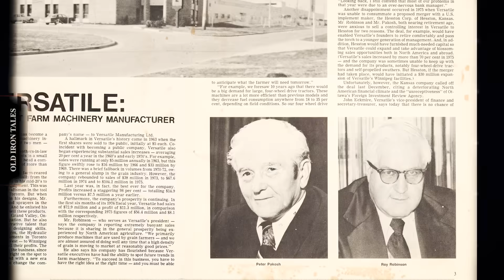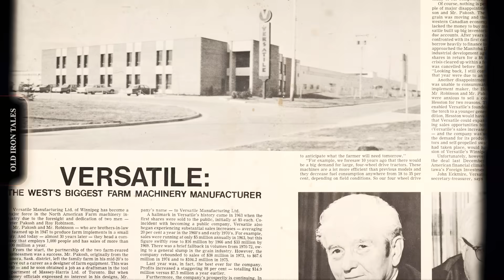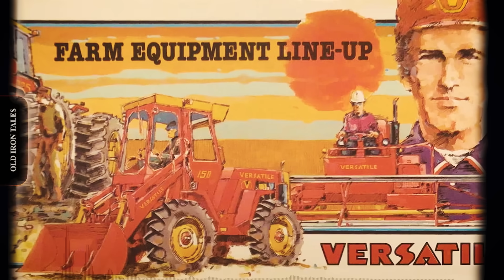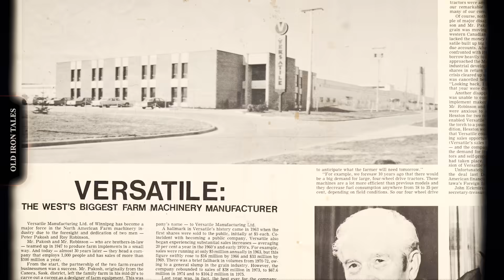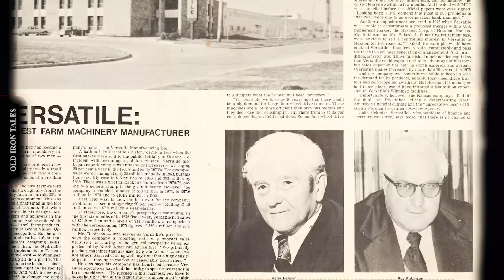Canada's Quiet Legend: The Versatile Tractors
From a small workshop in Winnipeg, Manitoba, two innovators—Peter Pakosh and Roy Robinson - set out to change the future of farming. Their company, Versatile, became the first in the world to mass-produce articulated four-wheel-drive tractors, revolutionizing agriculture and reshaping the fields of North America.

This video explores the full story of Versatile: its humble beginnings, its groundbreaking designs like the bi-directional tractor, and the creation of one of the largest tractors ever built - the legendary Big Roy 1080.

Through decades of innovation, corporate takeovers, and global expansion, Versatile has remained true to its name - adaptable, resilient, and built for real farmers. From its red-and-yellow machines of the 1970s to modern hydrogen-powered concepts, Versatile’s journey is one of engineering genius and Canadian pride.